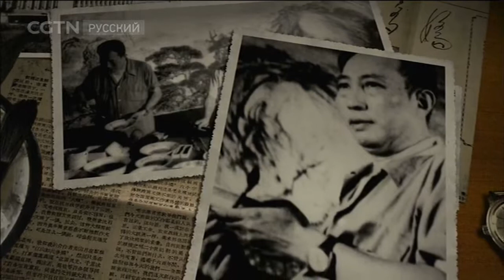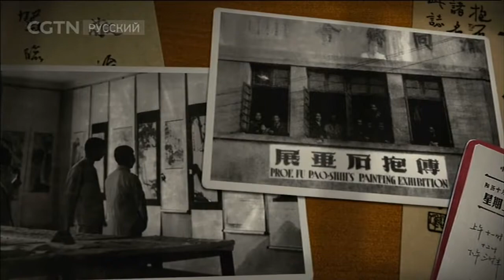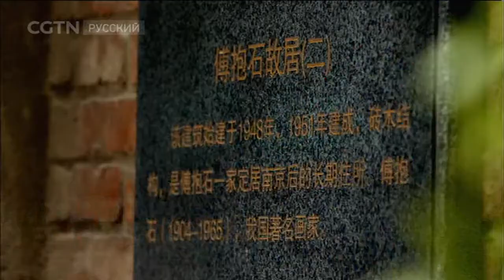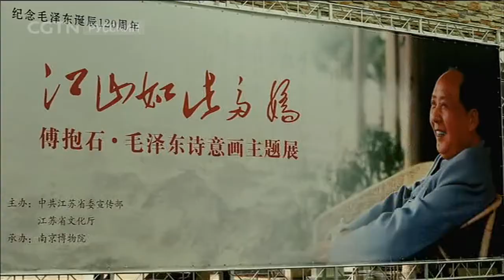Великие мастера столетия Фу Баоши Серия 3 Часто в опьянении [Age0+]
Документальные фильмы 26/11/2017 Великие мастера столетия Фу Баоши Серия 3 Часто в опьянении